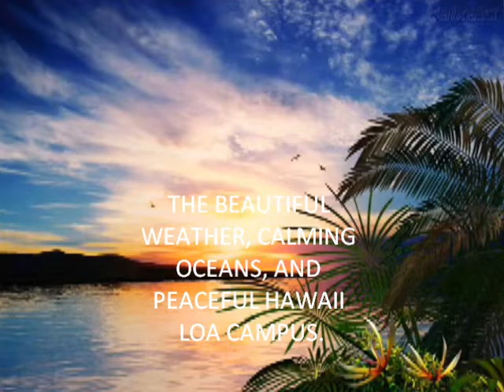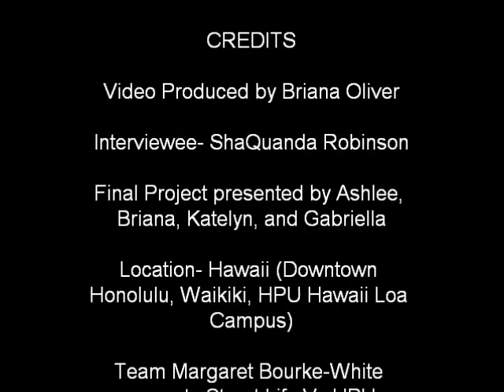Team Margaret-Bourke White presents Street Life Vs. HPU students: The Good, The Bad, and The UGLY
Writing For The Media Final Project- Ashlee B, Briana O, Katelyn W, and Gabriella